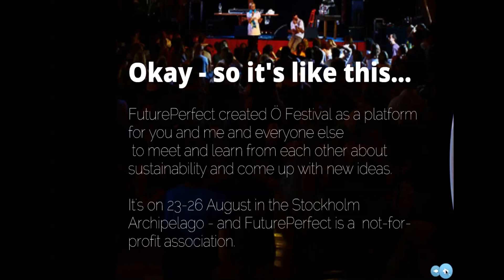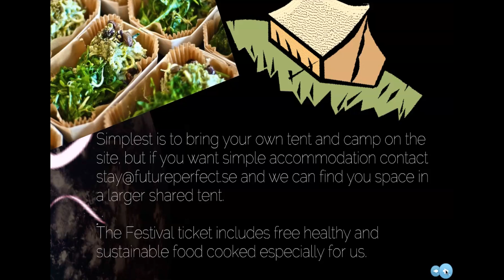Ö Festival - FuturePerfect 2012 | A short intro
Ö Festival is the second festival by FuturePerfect, created as a platform for you and me, to renew the conversation on sustainable living - making it more personal and practical.

This is a short intro to the three days and nights of inspiration, creativity and engagement in the Stockholm archipelago, Vaxholm, Sweden, on the 23-26 August 2012

So pack your dancing shoes and come and make the future perfect!